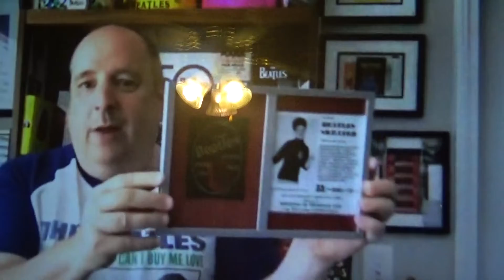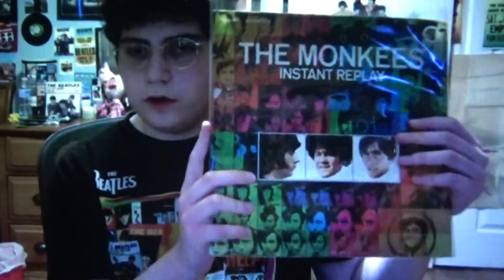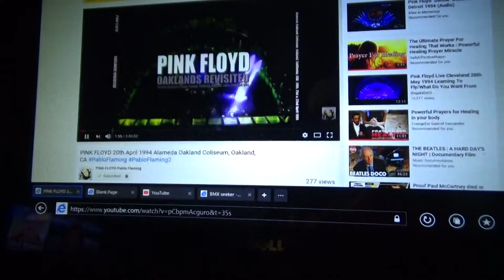All Together Now